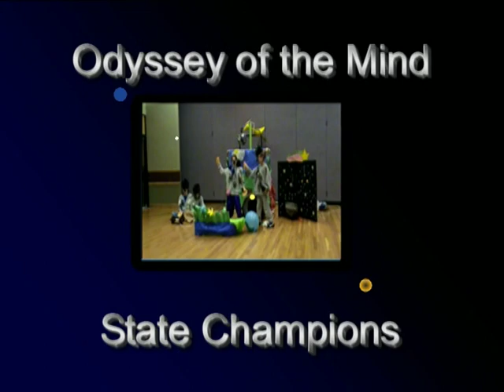Odyssey of the Mind World Finals Winfield Intermediate School 2008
This was our final OotM performance in Washington DC for world finals. The theme was dinosaur extinction with a technical problem.